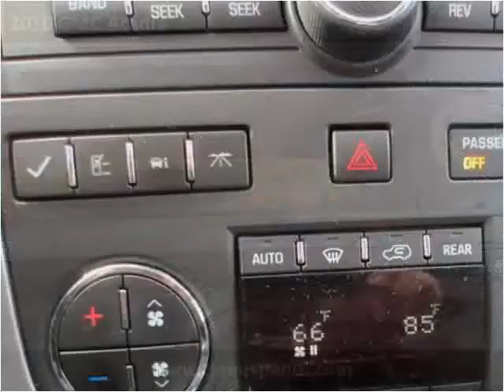2010 GMC Acadia Used Cars Louisville KY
This 2010 GMC Acadia is available from Craig and Landreth En Español.